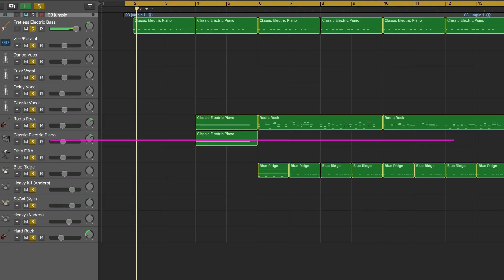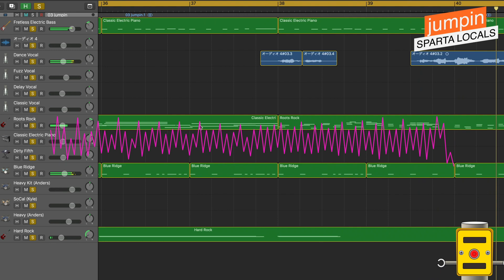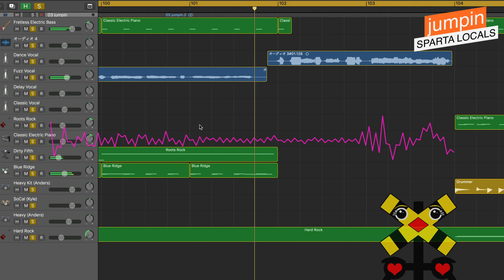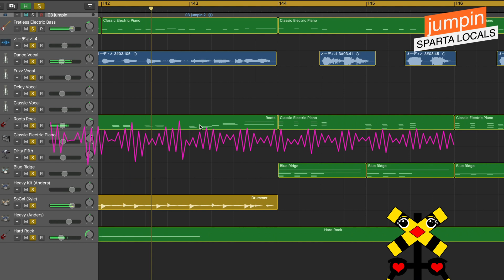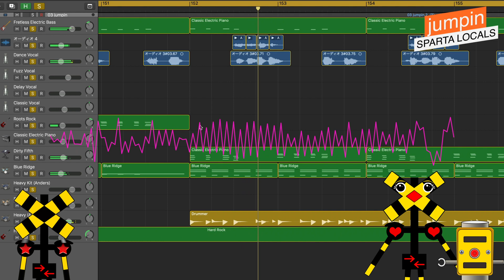SPARTA LOCALS[jumpin]打ち込んで歌ってみた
踏切の人はスパルタローカルズが好きなので、ふみっきーくんと歌ってみました。楽曲や動画の制作ソフトの練習も兼ねています。作れるものが増えて嬉しいです。

★ふみっきー君のグッズ・Tシャツ販売していますかんかん♪

ふみきりアニメという概念を2009年に作り出した踏切の人(macaroni69n)と申します。
あみぐるみと童謡と子育て情報の動画も投稿しています。

何故か2歳の子どもに人気らしいですよ。
ふみキッズのみんな！踏切ふみっきー君と一緒に踊りましょう♪

I am a pioneer of railroad crossing animation.Upload from Japan.
Enjoy railroad crossing and music.